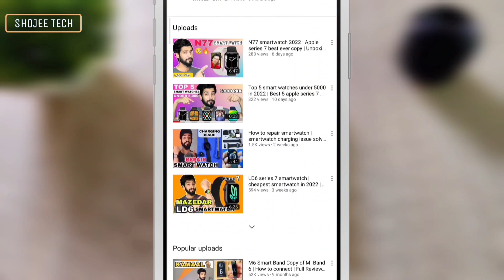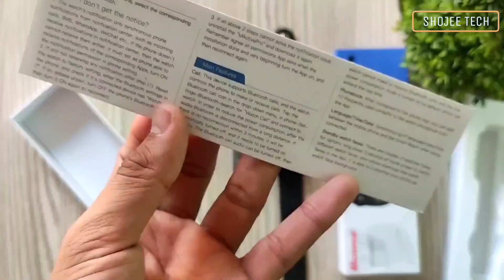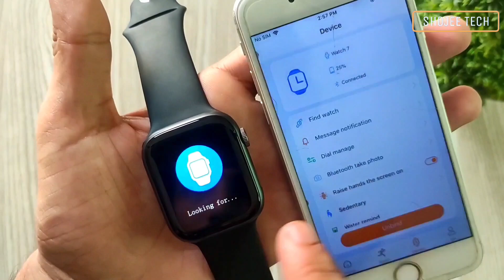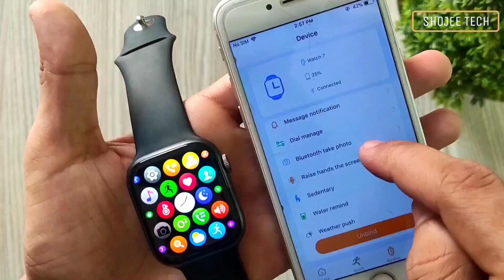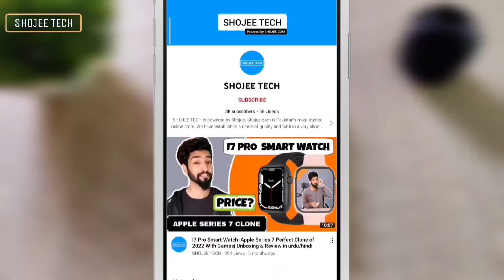W17 smart watch series 7 | Best budget smart watch 2022 | unboxing & review in urdu/hindi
There are many Smart watches but w17 smart watch is an best budget smart watch in 2022. This smart watch has full display. If you're looking for a best series 7 replica then w17 is surely made for you.

Video Highlights
00:00​​ w17 smartwatch Introduction
00:52 w17 smartwatch unboxing
02:00 w17 smartwatch watch review
03:07 w17 smartwatch wallpapers
03:21 w17 smartwatch Menu style
04:04 w17 smartwatch Features Detail
04:51 w17 smartwatch Connect with mobile
07:16 w17 smartwatch Price

SHOJEE TECH is powered by SHOJEE. Shojee.com is Pakistan’s most trusted online store. We have established a name of quality and faith in a very short time span. Shojee has a variety of Electronics and their accessories in store for you. You can get Smart Watches, Power Banks, HeadPhones and Earphones, Security and Action Camera etc.